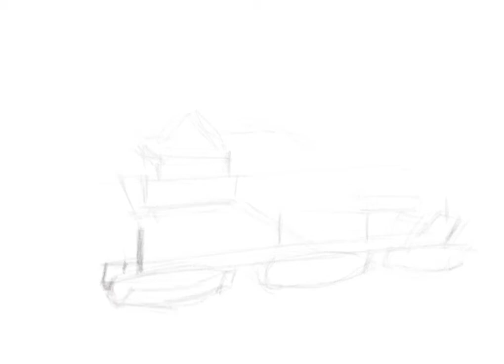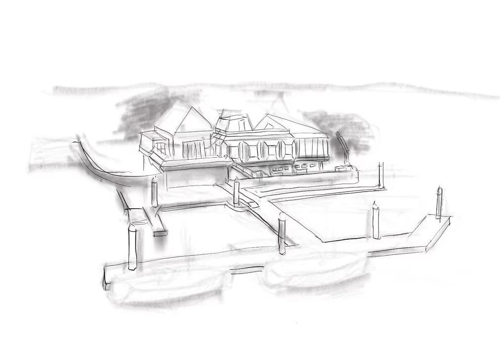Royal Lymington Yacht Club, 2017 - Digital Painting, Time-lapse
A time-lapse video of a digital painting of the Royal Lymington Yacht Club,, Lymington, Hampshire UK. The picture was created in 2017 by Nick Beresford-Davies and was made using Apple Procreate on an iPad Pro.